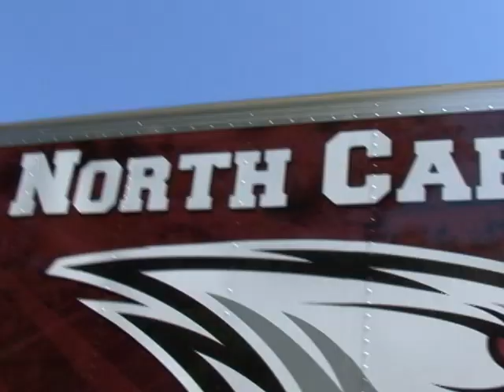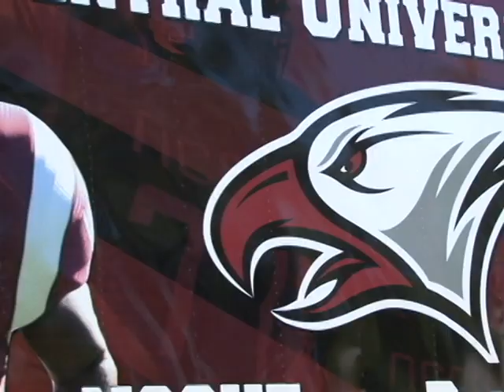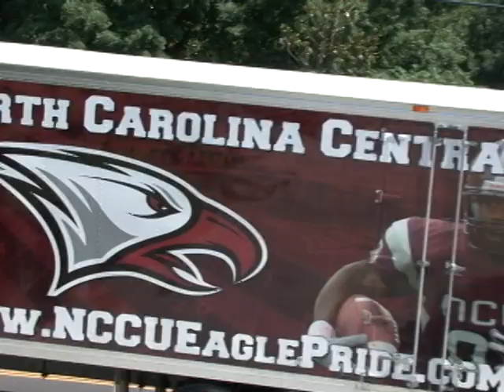NCCU ANNOUNCES PARTNERSHIP WITH TRU-PAK MOVING SYSTEMS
North Carolina Central University and Tru-Pak Moving Systems, Inc., have partnered to unveil a brand new truck with NCCU style on Monday, Aug. 1 in front of McDougald-McLendon Gymnasium. Tru-Pak Moving Systems, Inc., now "The Official Mover of NCCU Football," will use the 28-foot truck to transport the Eagles' gridiron equipment to road games and will be added to Tru-Pak's fleet of more than 200 trucks.